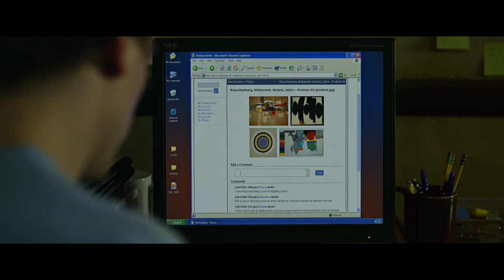Crimson Chicken - The Social Network (2010) - Movie Clip HD Scene